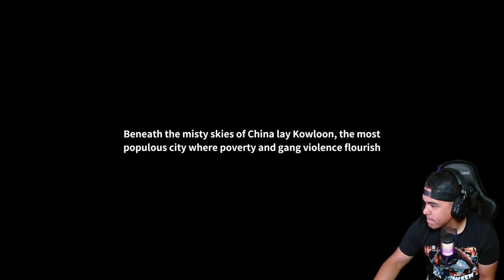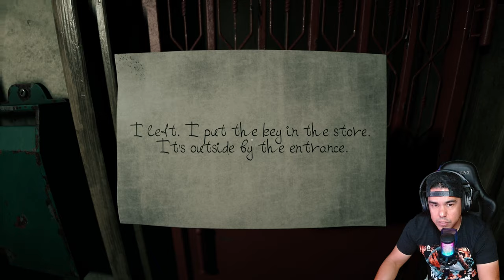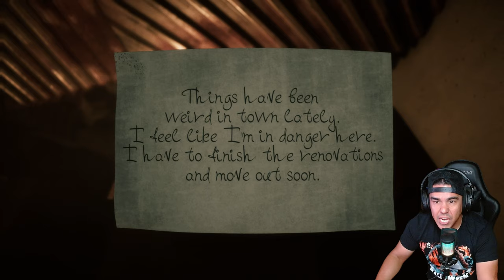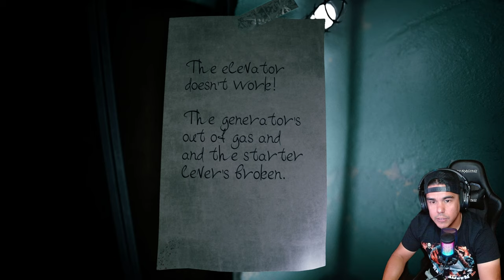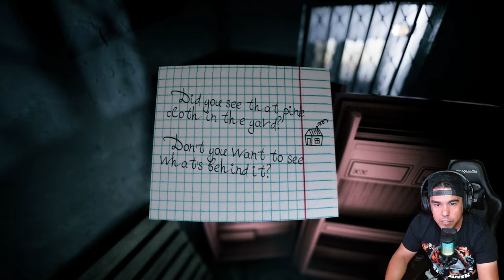My gameplay of......."Welcome to Kowloon"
This is an indie horror from the first person, in which you find yourself in an area called Kowloon in search of cheap housing. The inhabitants of this place only at first glance seem to be ordinary people, but if we dig deeper, we will see their real faces.

Developer: @n4ba13